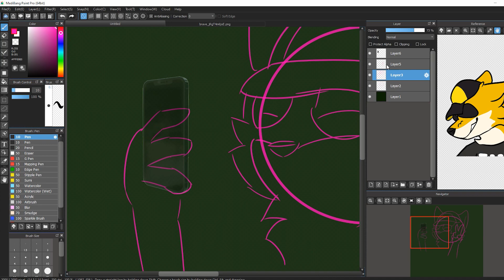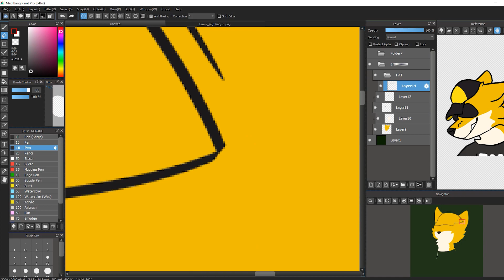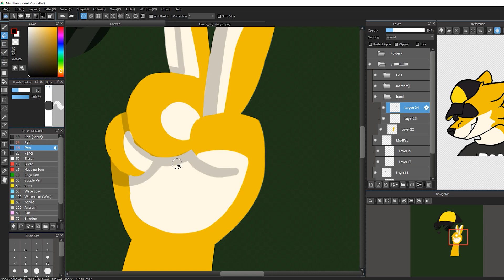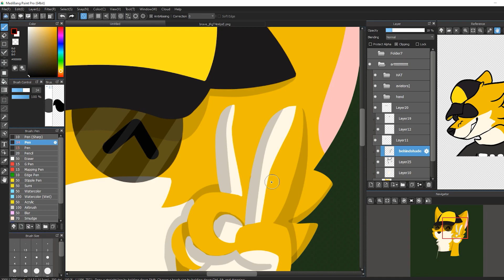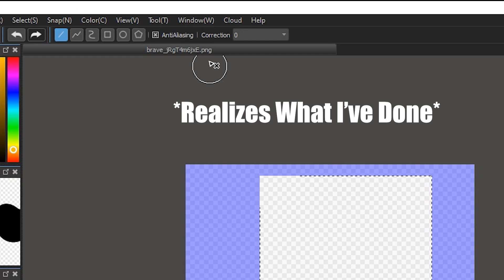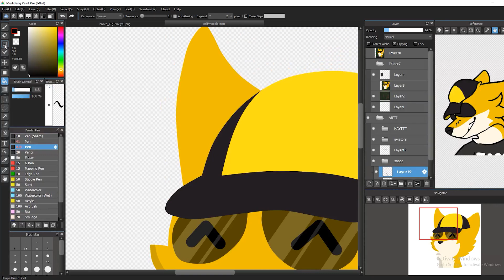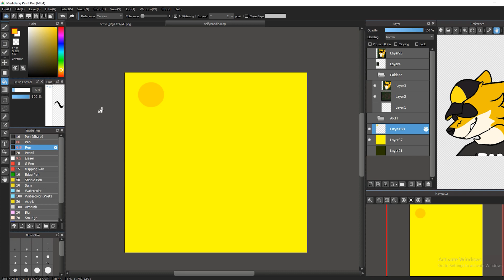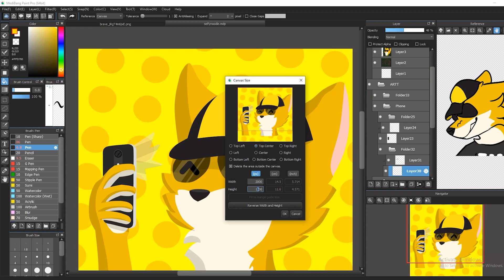PERSERVERENCE (Foxo Speed Draw)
Woopsies only fixed by determination duh.